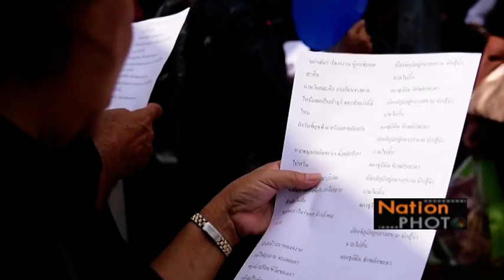รับศพ,อภิวันท์ วิริยะชัย,สนามบินสุวรรณภูมิ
บรรยากาศที่คลังสินค้า Free Zone สนามบินสุวรรณภูมิมีแกนนำนปช.และคนเสื้อแดงเป็นจำนวนมากมารอรับศพพ.อ.ดร.อภิวันท์วิริยะชัยอดีตรองประธานสภาผู้ราษฎรคนที่สองและอดีตสส.พรรคเพื่อไทยที่ได้เสียชีวิตที่ประเทศฟิลิปินส์เมื่อวันที่ 6 ตค. ที่ผ่านมา / Photographer สมศักดิ์ เนตรทอง (Somsak Natthong)